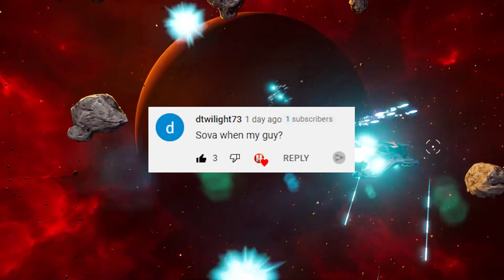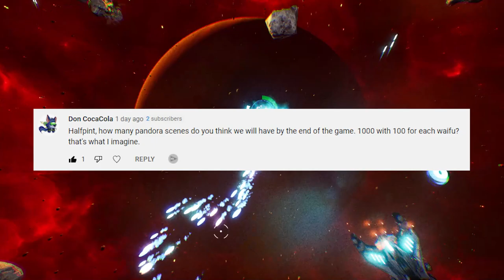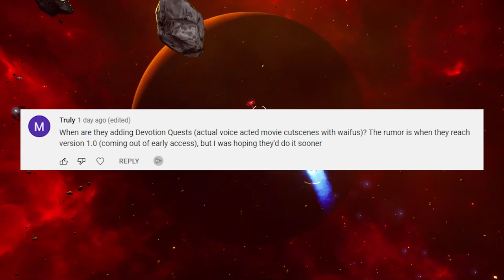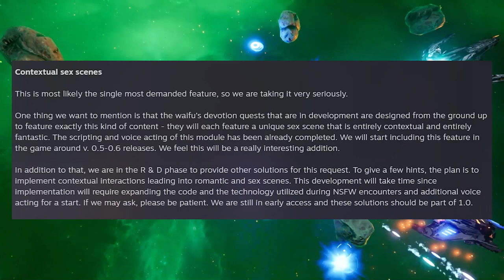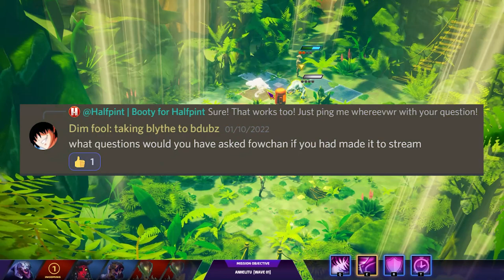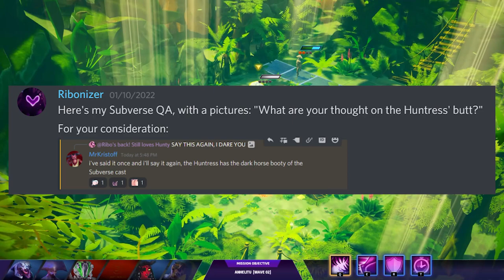Subverse Q&A: The Future of Subverse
Wanna stay up to date with me?